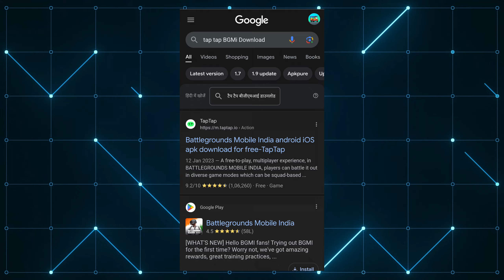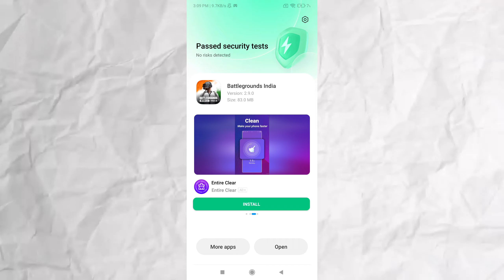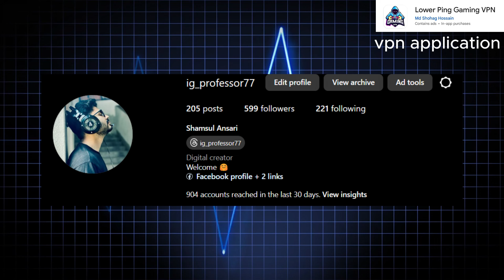🔥 DOWNLOAD AND PLAY OUTSIDE OF INDIA [ ANDORID] || HOW TO PLAY BGMI IN ANY COUNTRIES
❤️‍🔥How to play BGMI outside India? FREE || 🤩Best VPN in 2024  [Android/IOS]

Aim to Get 50 Likes on this video..

▶Support Me From Here🫂
→UPI ID = professor5194@ibl
                   (Samsul Ansari)

FREE VPNS
🤩How To Play Bgmi Out From India ? 🙌

My Name 🤓 = Shamsul Ansari

Devices  =           1.iPad 9th Gen 64GB (Using For Play Games and Youtube Video Editing)
                              2. iPhone 12 Pro Max 128 GB ( My Primary Phone )
                              3. Redmi Note 8 Pro 6/128 GB ( Secondary Device) &
                              4. Samsung Galaxy J2 💔
YouTube start =  Vivo Z1 Pro (4/64)

ignore

how to play bgmi in ios in gulf countries
how to play bgmi on android
best vpn app for bgmi in gulf countries
how to play bgmi with vpn
how to play bgmi in usa ios
best vpn for bgmi out of country android
free vpns for bgmi
using vpn for bgmi safe or not
vpn for bgmi outside india ios
how to play bgmi in australia ios
best bgmi players in india
how to play bgmi in dubai
best pubg vpn for android
gaming vpn for android
best gaming vpn for android
best vpn for gaming ios
pubg mobile best vpn 2023
indian vpn for bgmi
bgmi best vpn low ping 2023
bgmi paid vpn
best paid vpn for bgmi
best free vpn for bgmi
best indian vpn for bgmi ios
how to play bgmi in united kingdom
how to play bgmi in united kingdomhow to play bgmi in united kingdom
server is busy please try again later. Error code restricted-area.
to play BGMI outside India?,how to play Bgmi in UAE,HOW TO PLAY BGMI IN USA,HOW TO PLAY BGMI OUTSIDE,HOW TO PLYA BGMI OUTFROM INDIA,BEST VPN IN 2023,INDIAM SERVERS VPN,VPN FOR BGMI,TOP BGMI VPN IN 2023,TAP BOOSTER GAMING BOOSTER,HOW TO PLAY IN GULF COUNTRIES IN ANDROID,how to download and play Bgmi Out from india,how to play bgmi in united kingdom,server is busy please try again later. Error code restricted-area.
how to download and play bgmi outside of india
how  to download pubg mobile in india
how to dowload and play bgmi outside of india
how to play bgmi in unitedkingdom